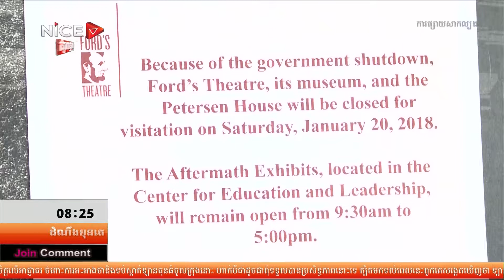កិច្ចពិភាក្សាព័ត៌មានអន្តរជាតិ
ដំណឹងមុនគេសំរាប់ថ្ងៃ សុក្រ ទី ២៥ ខែ មករា ឆ្នាំ ២០១៩